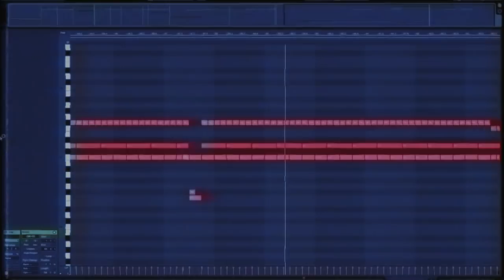Induction variable analysis, loop splitting, automatic parallelization and code factoring